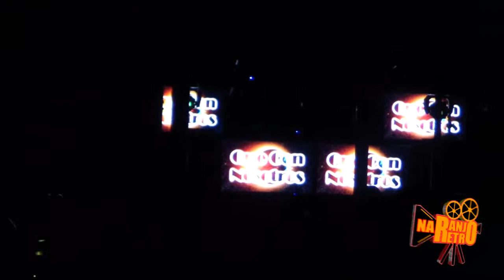Colman Discplay En Guerra